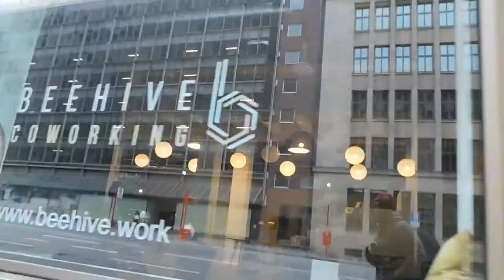Temporary stop in hamburg during lockdown: the city is preety quiet. Germanys🇩🇪 second biggest city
Checking out hamburg before I proceed: taking a walk around downtown seeing whats going on. Verry quiet in the bigcity